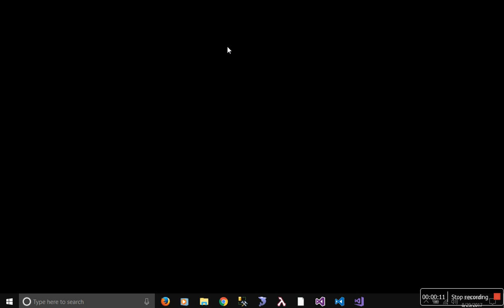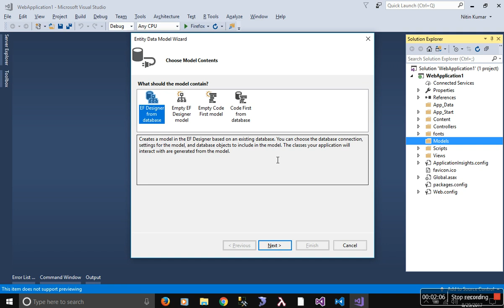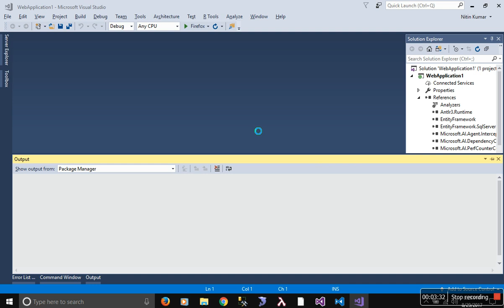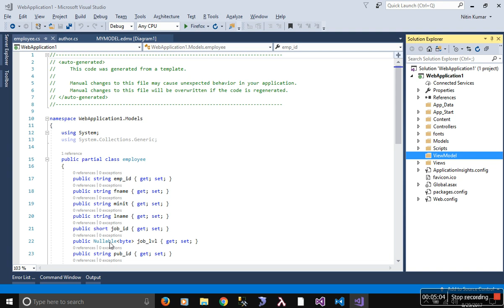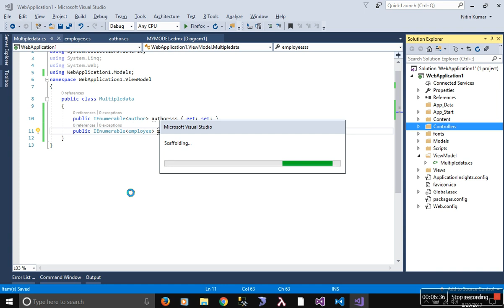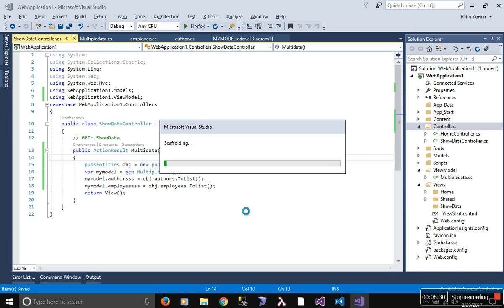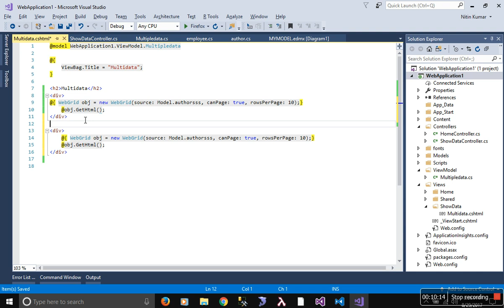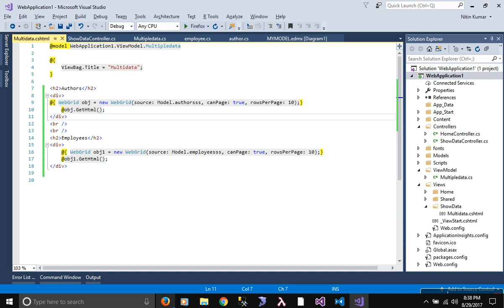Multiple Table in Single View Page (Asp.Net MVC)